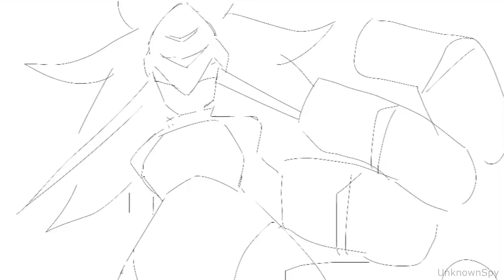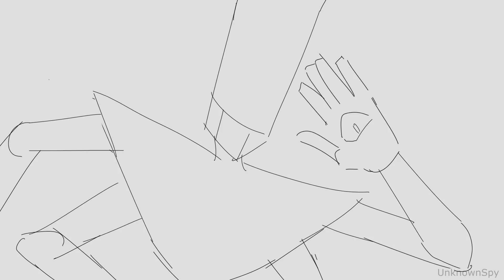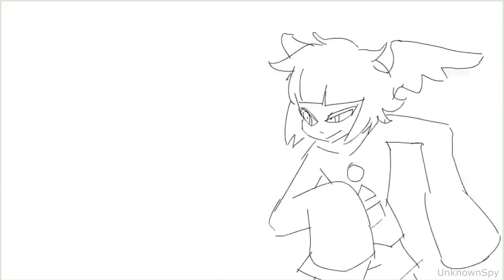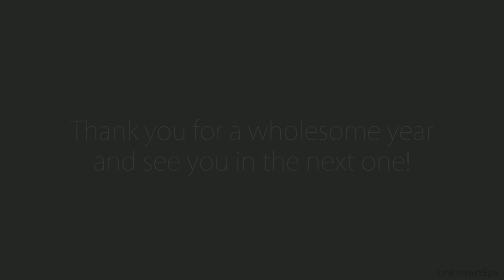Last video of the year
The last video I'm able to make this year. Going on vacation to Spain with my friend and spending Christmas with my aunt.

So, I wish you all happy holidays and happy Finland's independence day as well!

Bonus: Do you recognize any of the characters/animators featured in that WIP part?
(If any of the artists want credit here, message me and I'll credit you. I wanted to give you proper credit when I finish the animation-)

Song:
Logan Mclean - Standstill

Q: What drawing tablet do you use?
- Wacom Intuos Pro Pen and Touch Large Tablet.
- Huion GT-191 Pen Display

- Paint Tool SAI - Drawing/Animating
- Adobe After Effects - Video editing/Tweening
- Macromedia Flash 8 - Frame-by-frame animating
- Photoshop - Picture editing
- Clip Studio Paint - Effects/Backgrounds

Q: Which one of your OC's is your favourite?
- I don't have one. They're like my children. You can't rate your children.
One day I feel like drawing one of the characters, and the next day I feel like drawing the other.

Q: Can you give me tips on character design?
- Sorry, but that's way too broad of a topic to get into just by talking. You would need to be more specific.

Q: Can you teach me how to draw?
- There are tutorials for that. The internet is your friend.